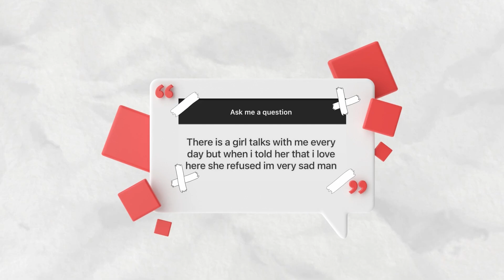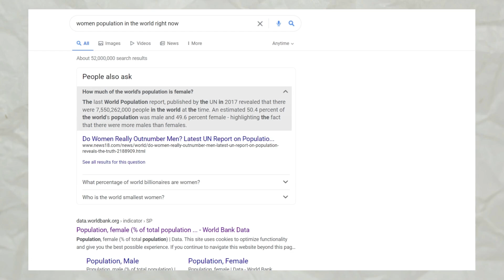Debate with Greg Doucette On Relationships: WHAT DO WOMEN WANT?!